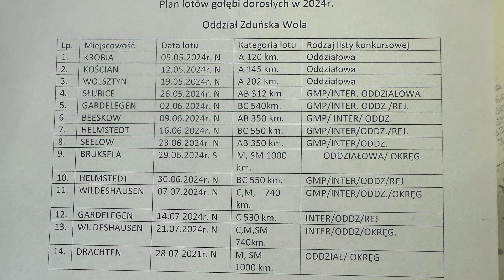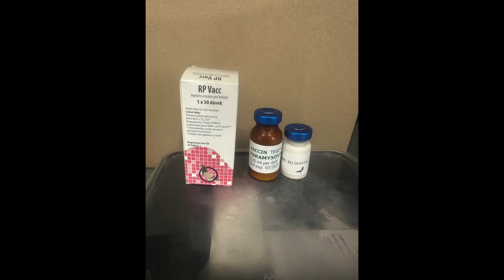Co nowego w sezonie 2024??? Przygotowania...Treningi...Młode...etc.